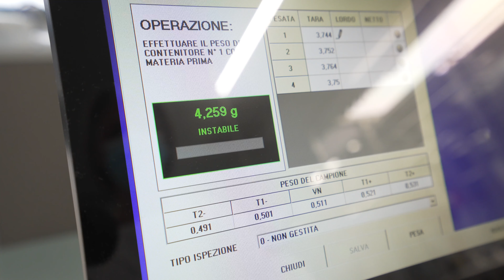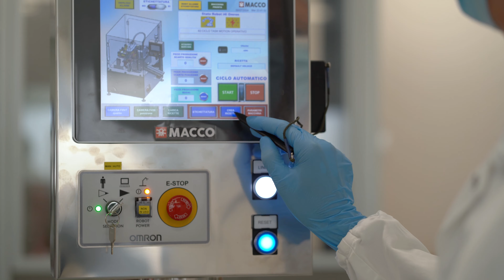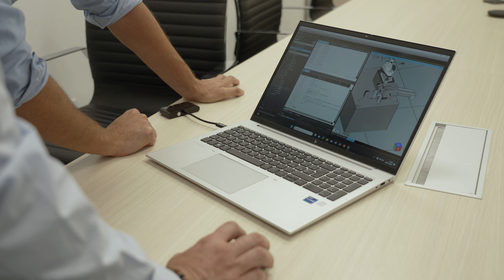1 000 provette etichettate all’ora con riduzione dei tempi ciclo del 30%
Werfen ha rivoluzionato l’etichettatura delle provette grazie a una nuova soluzione automatizzata, sviluppata in collaborazione con OMRON e MACCO. La macchina utilizza robot SCARA e sistemi di visione per mantenere le provette in posizione verticale durante tutto il processo, garantendo alta precisione e qualità. Con questa innovazione, Werfen è riuscita a etichettare fino a 1.000 provette all’ora, riducendo i tempi di ciclo del 30% e migliorando la tracciabilità. Un grande passo avanti per la produttività e la sicurezza nel settore diagnostico.